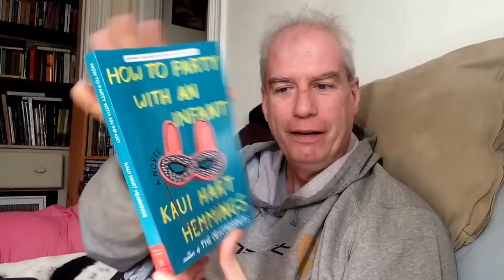New Book Haul! New Fiction and Old Admirals!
The books I natter on about this time:

Sixty Degrees North by Malacky Tallack

The Throwback Special by Chris Bachelder

How to Party with an Infant by Kaui Hart Hemmings

Admiral Bill Halsey by Thomas Alexander Hughes